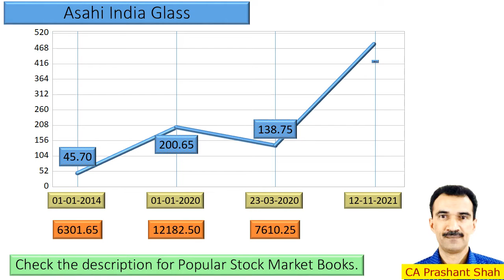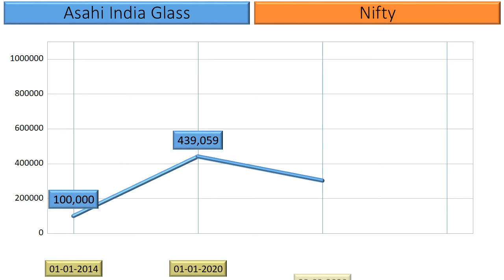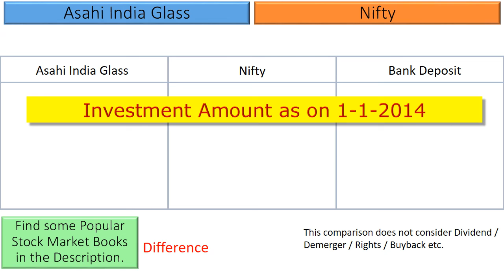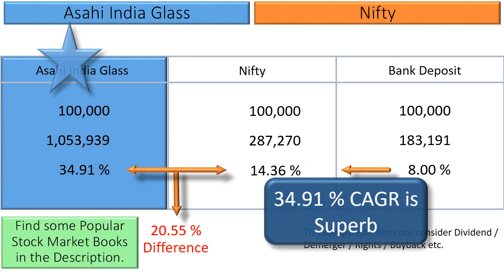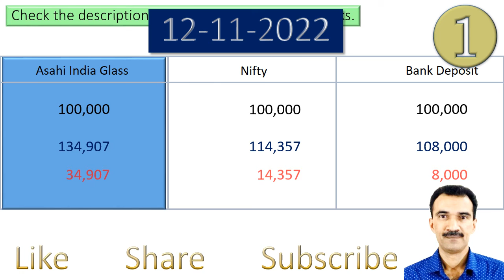Asahi India Glass Price Analysis